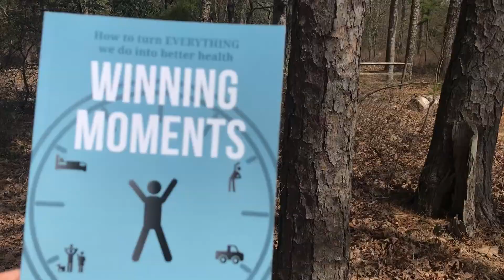Winning Moments How To Turn You Day Into Better Health